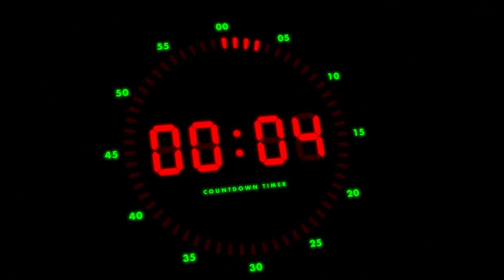【MAD】京極夏彦 魍魎の匣 ナイトメア NIGHTMARE - Lost in Blue × 【推しの子】～remix～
「自分だったら、悟りにいたった時点で死ねたら一番幸せだと思っていたから。仏にしてさしあげた」あっ、棺桶に片足を突っ込むはしごです！！さいころ本！！京極夏彦ファンなので、、制作です！！勢いです♡ミステリーってすきですか？？私の一押しは「鉄鼠の檻」です♡「山川草木国土悉皆成仏」